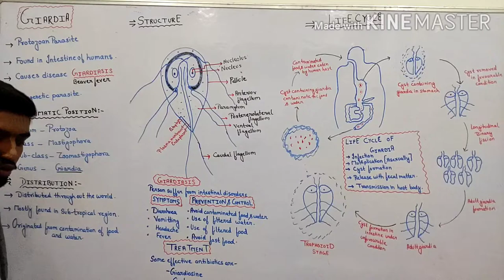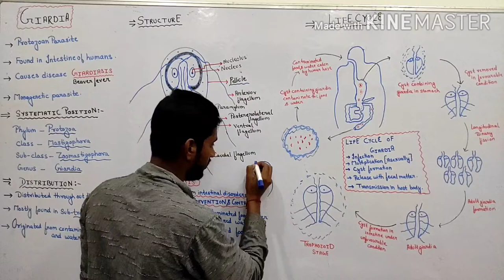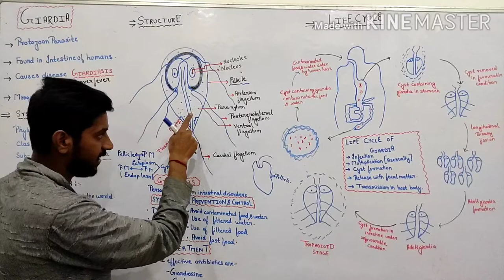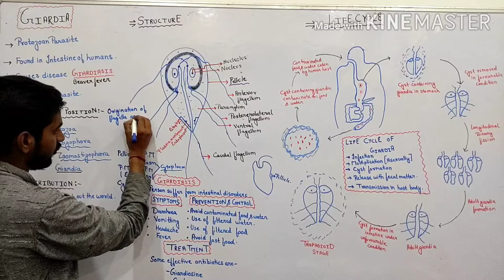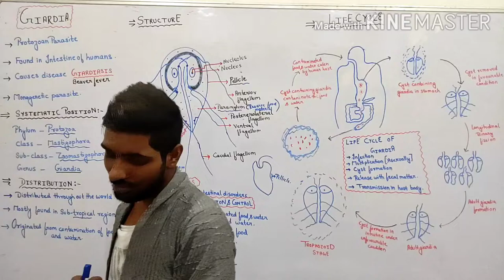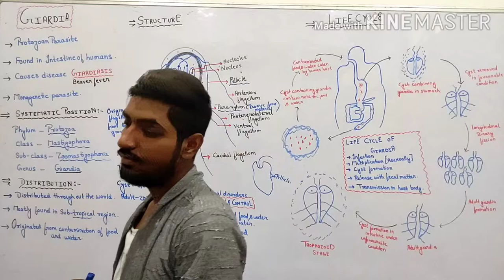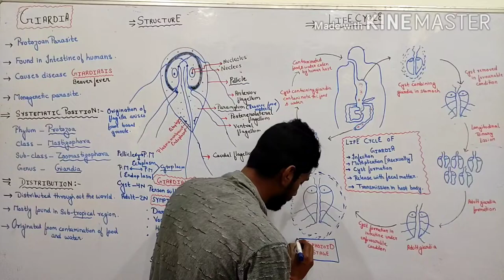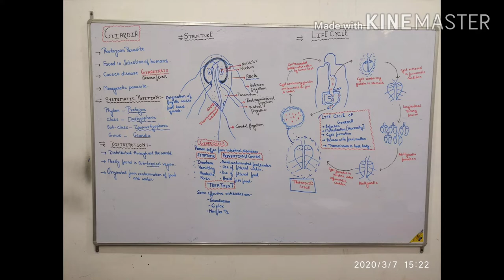GIARDIA ZOOLOGY EVERYTHING EXPLAINED....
This is bsc 3rd year zoology  1 st paper 2nd monogenetic parasite giardia